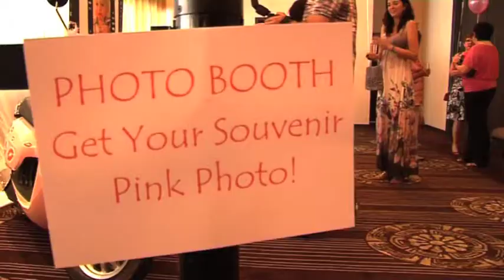Pink Ribbon High Tea 2011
All proceeds from this event went to Mummy's Wish & YWCA Encore providing practical support & assistance for women in Cairns